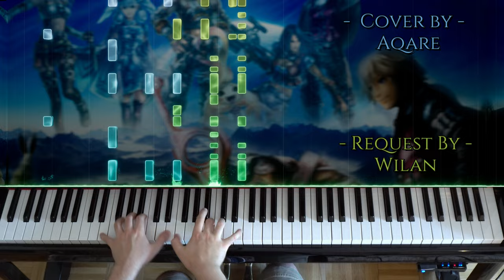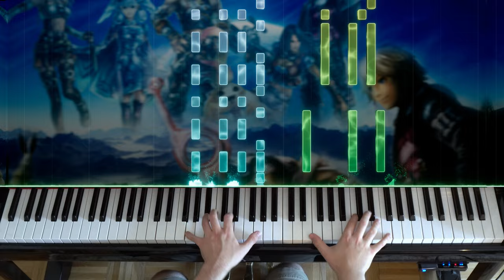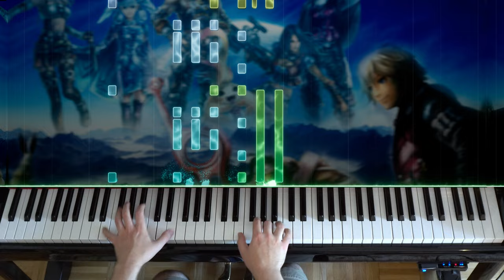🎹 Xenoblade Chronicles - Colony 9 (Day) on Piano